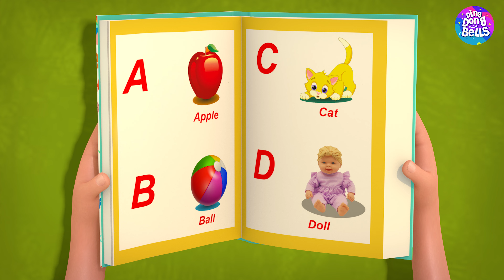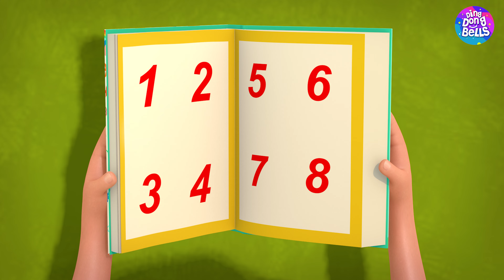Meri Teacher | मेरी टीचर | Learning Videos For Kids| Baalgeet | Ding Dong Bells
इतनी अच्छी मेरी टीचर | इस हिंदी कविता और बालगीत से बच्चे टीचर के महत्व के बारे में जानेंगे और दिलचस्पी लेते हुए एक प्यारी और मीठी सी राइम सीखेंगे। इसलिए तुरंत अपने बच्चों को दिखाइए हमारा Animation Video और उनकी शिक्षा को मज़ेदार बनाइए।

Itni Achchhi Meri Teacher is one of the sweetest rhymes that you have heard till date. So, watch this video and have the fun of your life. Our animated teacher song helps toddlers and kids to learn while having the best time!!! This super fun presentation will help with children’s education while engaging them at the same time.